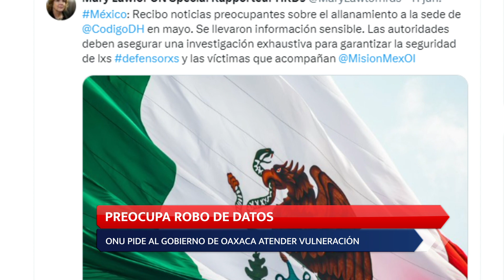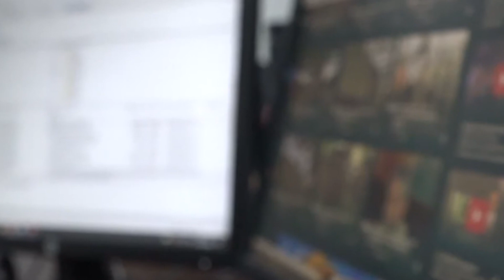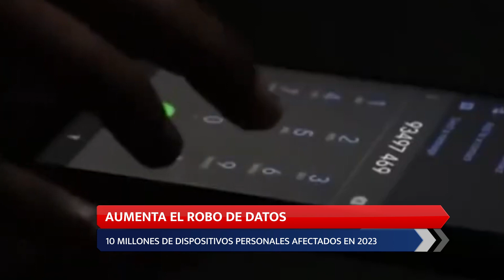NP ROBO DATOS OAXACA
Robo de datos, vulnerabilidad que preocupa a organismos internacionales
📲 Más información 👇